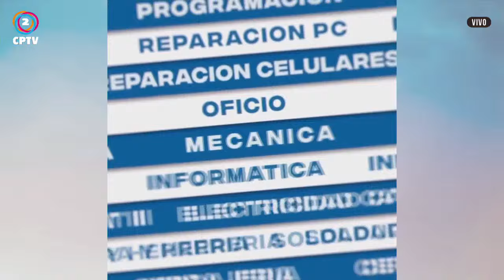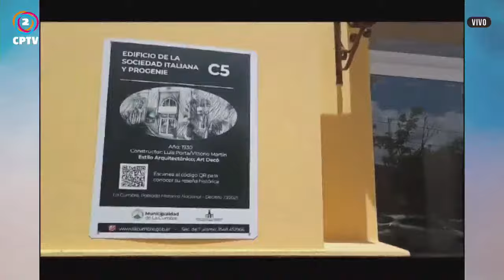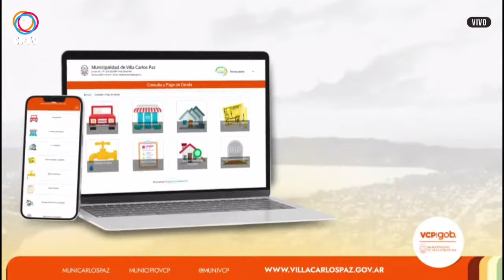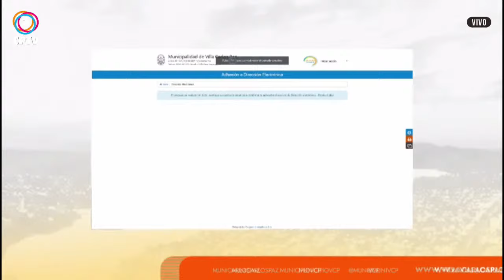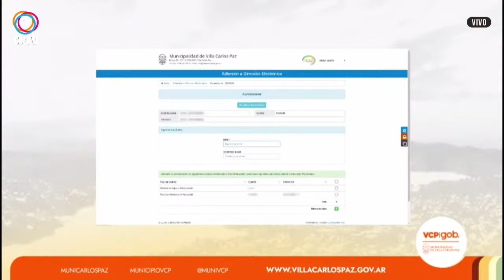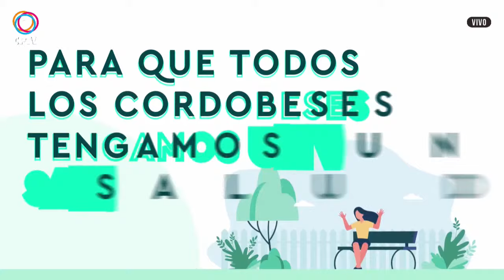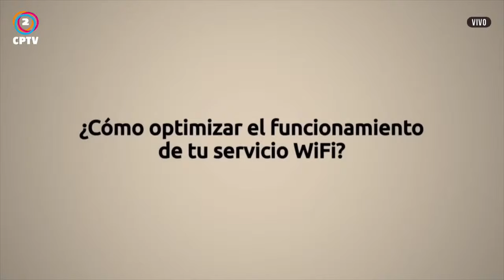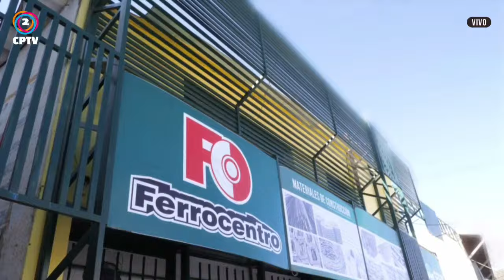NOTICIAS Y MAS 27-02-2024